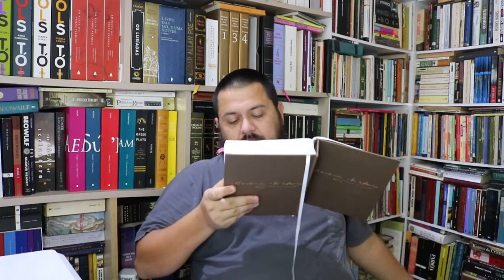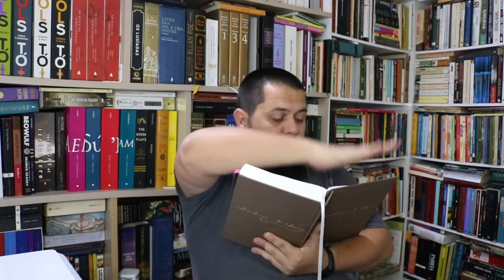Confissões de uma viúva moça (de Machado de Assis) Carta 2 parte 1